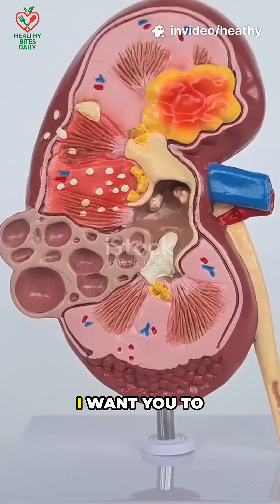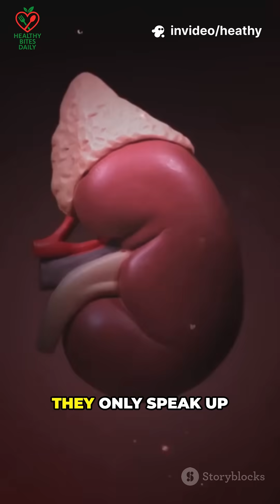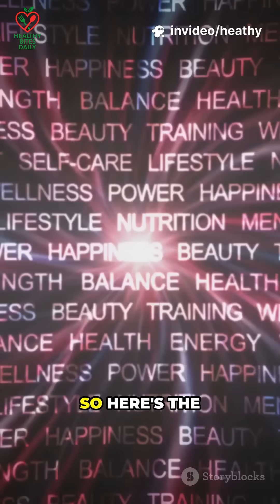Kidneys - The Silent Filters Keeping You Alive Every Day